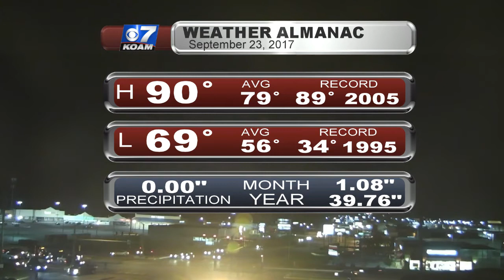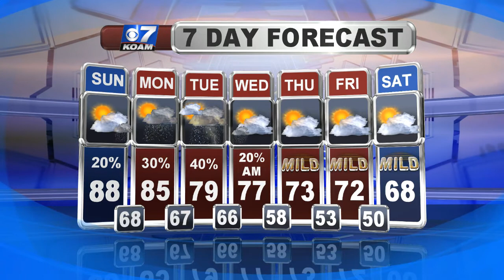Saturday PM September 23rd - Wrapping Up Warm This Weekend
Our first weekend of fall didn't feel like it today with highs back near 90°. We stay warm tomorrow and to start the new work/school week, but fall will be on the way (weather-wise) for the coming week...